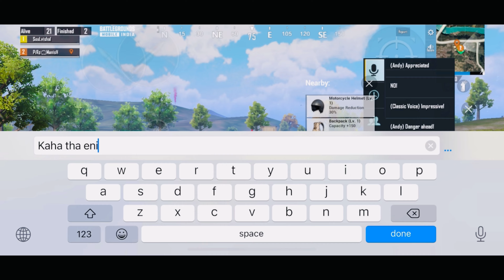First Time Speed Hacker in My Lobby ||VSFilms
Laptop- ASUS ROG STIX G17

Speed hacker my lobby
Speed hacker bgmi
Speed hacker pubg
Speed hacker same match